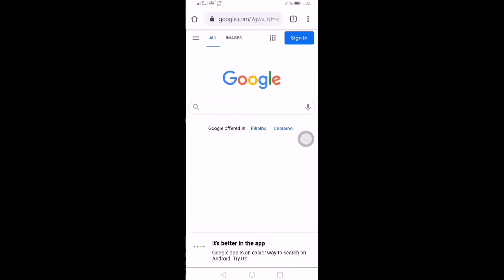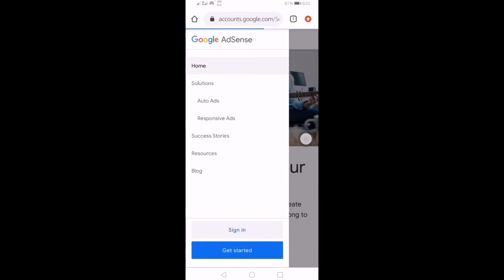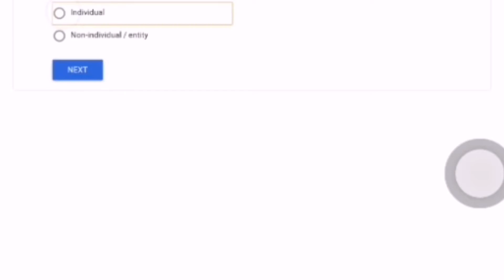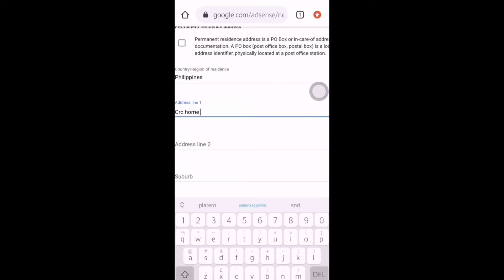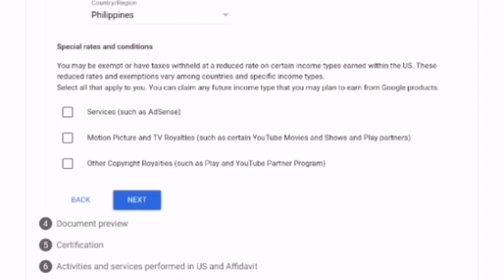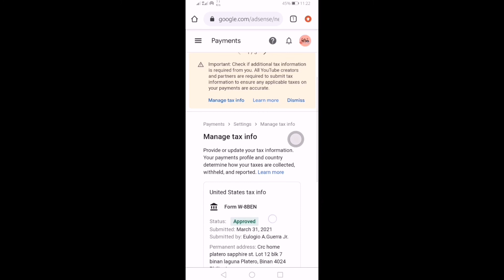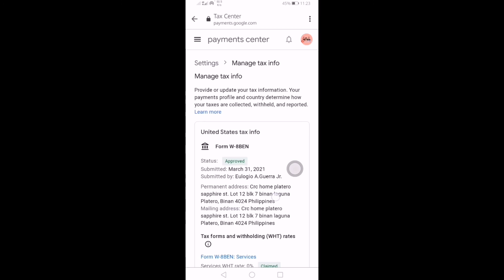HOW TO GET 0% zero TAX ON YOUR YOUTUBE EARNINGS